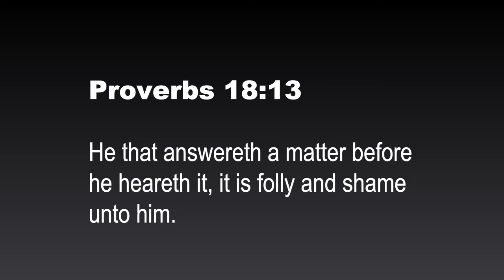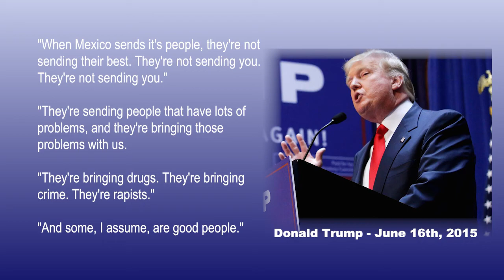The Bible Says This! What Say You? - "Charlottesville Tragedy & The Media" Segment 1 of 4